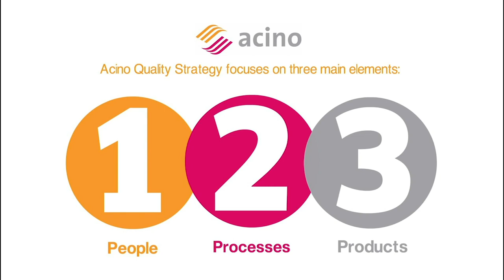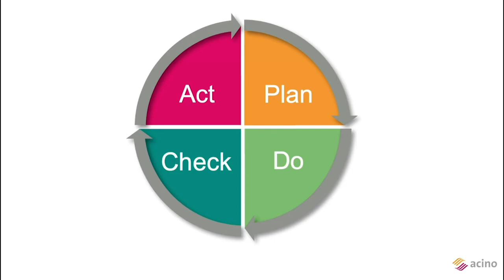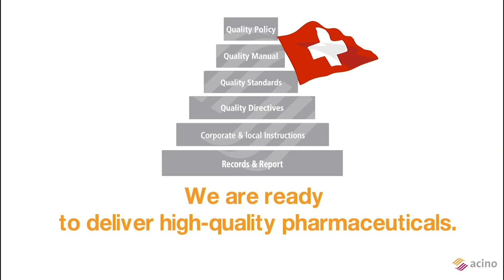Our Quality Strategy and Quality Mindset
For Acino, Quality is not just the name of a department: Quality is a mindset. This short animation takes your through our Quality Management System.